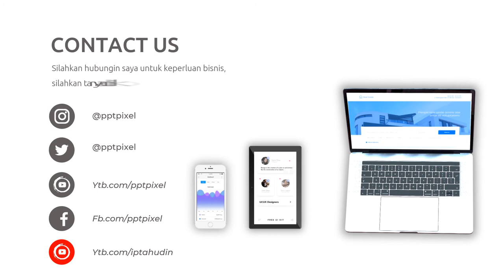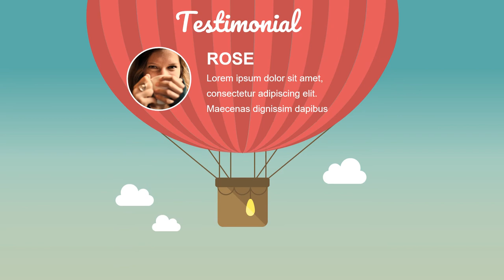Video Promosi Animasi Travel Hijabers, Liburan, Pantai, Luar Kota, Luar Negeri, Holiday, Weekend, Sa